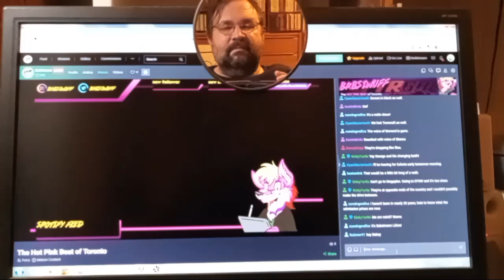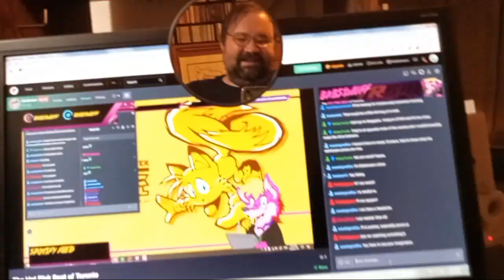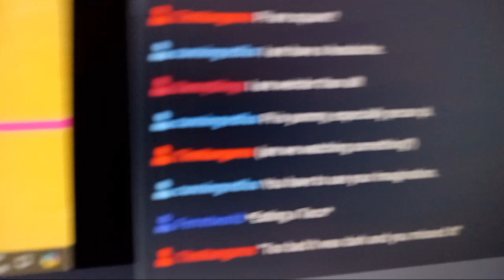Babstream: tiny dark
dark black tiny and weird.